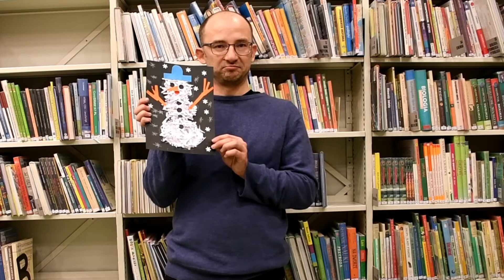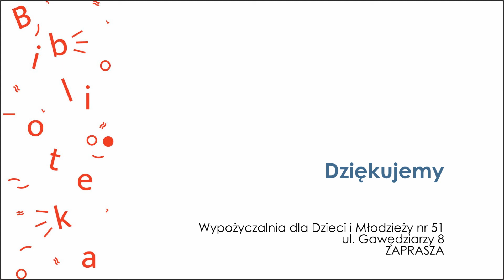Ferie z Biblioteką - Bałwanek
W ramach "Ferii z Biblioteką" zapraszamy dzieci na zajęcia plastyczne. W dzisiejszym odcinku wykonamy bałwanka.🎨